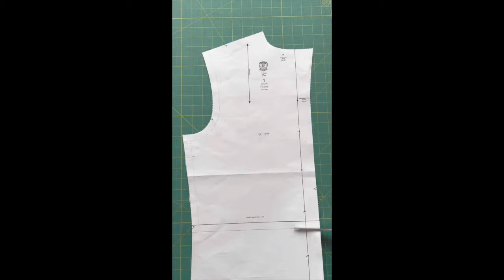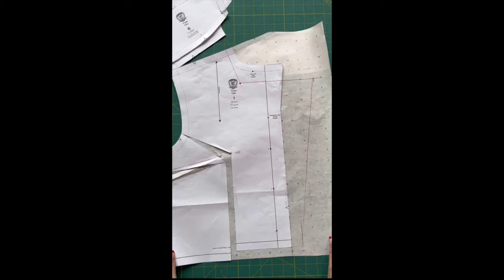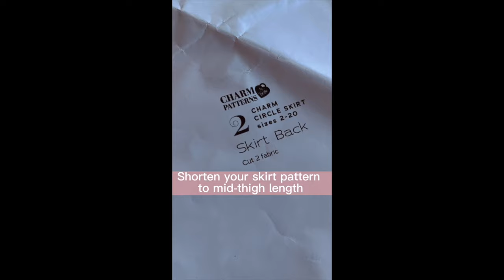Sew a Rockford Peaches Uniform with Charm Patterns, Retro Women's Baseball Uniform Halloween Costume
Be a Rockford Peach for Halloween or any time of the year -- sew your own uniform inspired by the All-American Girls Professional Baseball League in A League of Their Own!

Rockford Peaches Halloween Costume, Part Two: Sewing!